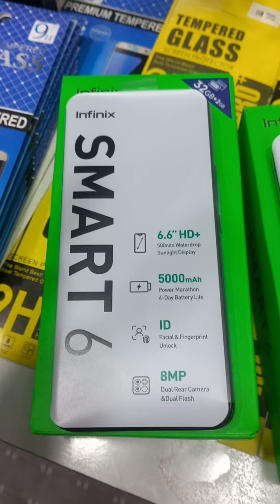arzon sifatli yangi garantiyali smartfonlar dastafka uzbekiston bo'ylab